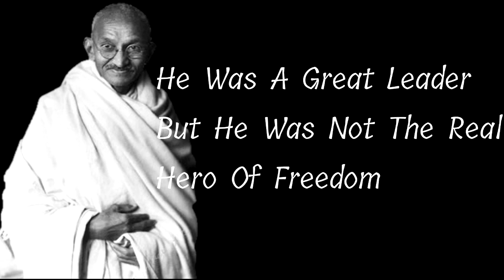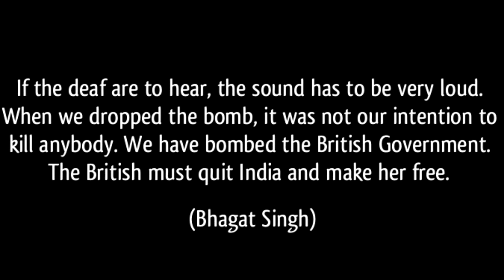क्या आप जानते हैं आजादी के असली हीरो को - सोच बदल देगा ये विडियो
दोस्तों जब भी हम से सवाल किया जाता है की आजादी किसने दिलाई तो अधिकतर लोग गांधी जी का नाम लेते हैं जो की पूरा सच नहीं है | गाँधी जी ने एक बड़ा योगदान जरूर दिया था लेकिन देश की आजादी का असली हीरो कोई है और था तो सिर्फ और सिर्फ भगत सिंह |
हो सकता है आप मेरी बातो से सहमत ना हो ...लेकिन अगर आप भारत में रहते हैं भारत को प्यार करते हैं, अपनी आजादी का सम्मान करते हैं तो आप भगत सिंह को हीरो मानने से इनकार बिलकुल नहीं करेंगे |

हिन्दुसान जिंदाबाद | भगत सिंह जिंदाबाद |